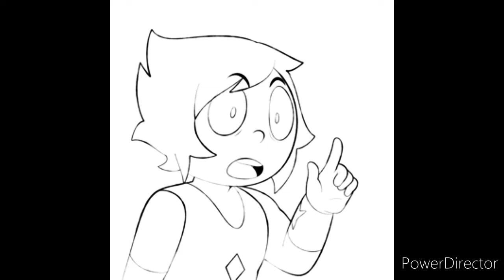Sans The Wrath Of Betty Noire - Ice Joints In Party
[She Is Really Joining? In Cristals Temps?]
Of course, it's also tremendously powerful, I'm pretty sure it'll have a lot of friends, on the family, which is us, of course.
[This Gem? Is There On The Information?]